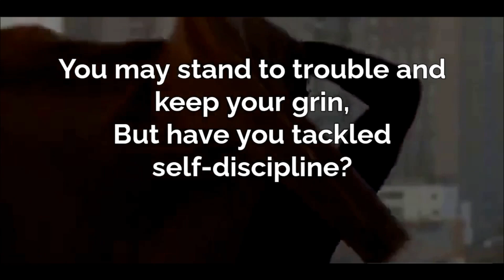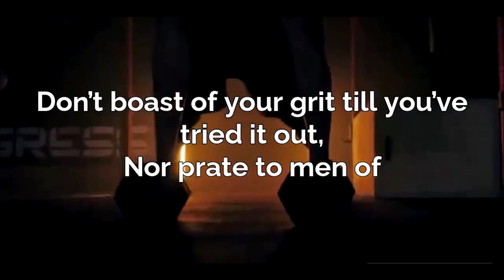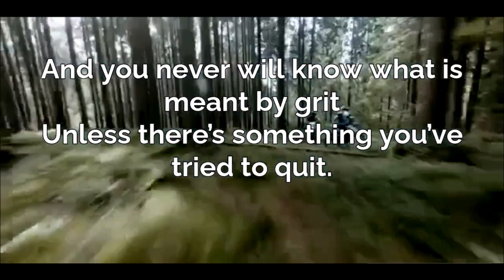On Quitting | Edgar Albert Guest | Very Powerful Inspiration | Life-changing Poetry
If you would like to assist in our efforts to keep this channel going please make use of the  'Thanks' option that we have received from YouTube. Every little helps!

Description: The people's poet delivers yet again. In this poem, he asks people to recognise what true grit is. It is willpower and the sacrifice of vices that you feel you cannot do without. In no uncertain terms, Guest relays the poignant message to quit anything that you "love". Only then can you shout out to the world that you have done it. Guest doesn't refer to our tender emotions but urges us to steer clear of those things that eventually hurl us towards destruction.

Full Poem:

How much grit do you think you’ve got?
Can you quit a thing that you like a lot?
You may talk of pluck; it’s an easy word,
And where’er you go it is often heard;
But can you tell to a jot or guess
Just how much courage you now possess?

You may stand to trouble and keep your grin,
But have you tackled self-discipline?
Have you ever issued commands to you
To quit the things that you like to do,
And then, when tempted and sorely swayed,
Those rigid orders have you obeyed?

Don’t boast of your grit till you’ve tried it out,
Nor prate to men of your courage stout,
For it’s easy enough to retain a grin
In the face of a fight there’s a chance to win,
But the sort of grit that is good to own
Is the stuff you need when you’re all alone.

Can you turn from joys that you like a lot?
Have you ever tested yourself to know
How far with yourself your will can go?
If you want to know if you have grit,
Just pick out a joy that you like, and quit.

It’s bully sport and it’s open fight;
It will keep you busy both day and night;
For the toughest kind of a game you’ll find
Is to make your body obey your mind.
And you never will know what is meant by grit
Unless there’s something you’ve tried to quit.